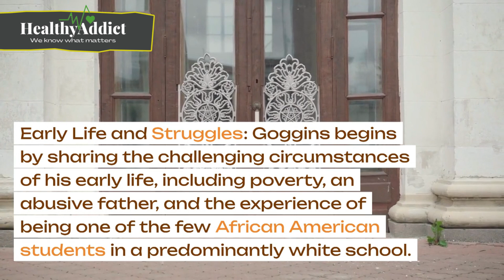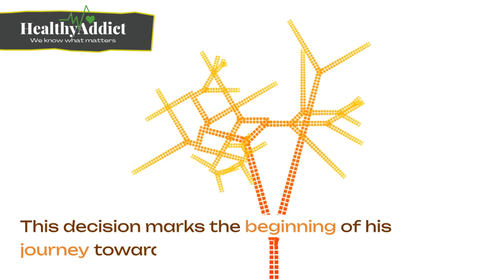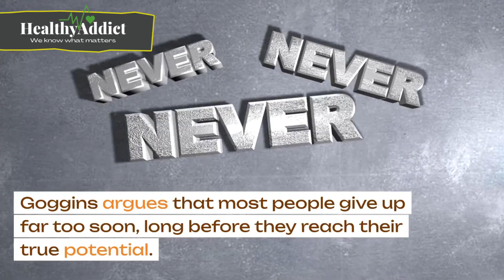Summary of 'Can't Hurt Me' by David Goggins: Unstoppable Mindset Explained || healthyaddict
Welcome to healthyaddict channel! In this video, we dive deep into the inspiring pages of "Can't Hurt Me" by David Goggins, one of the most motivational and transformative books of our time.

📘 Book Summary: Join us as we unravel the remarkable journey of David Goggins, from a troubled upbringing to Navy SEAL training, ultra-endurance races, and a mindset that defies all odds.

🧠 Master Your Mind: Discover how Goggins' story teaches us the power of the human mind, the importance of mental resilience, and how to push past self-imposed limitations.

🏃‍♂️ Achieve the Impossible: Learn practical takeaways and life lessons from Goggins' relentless pursuit of excellence, including his "40% Rule" and strategies for embracing discomfort.

🌟 Unlock Your Potential: This summary video is packed with insights and key takeaways to help you harness your inner strength, conquer adversity, and set audacious goals.

Don't miss out on this opportunity to gain valuable insights from one of the most inspiring stories of our time.

Thank you for joining us, and let's dive into the world of "Can't Hurt Me" by David Goggins!

David Goggins,Can't Hurt Me,Book Summary,Unstoppable Mindset,Mental ,Resilience,Overcoming Adversity,Self-Improvement,Personal ,Transformation
Mindset Mastery

Inspirational Biography
Self-Help
Navy SEAL Training
40% Rule
Achieving the Impossible
Goal Setting
Conquering Limitations
Relentless Pursuit of Excellence
Summary Video
Empowerment